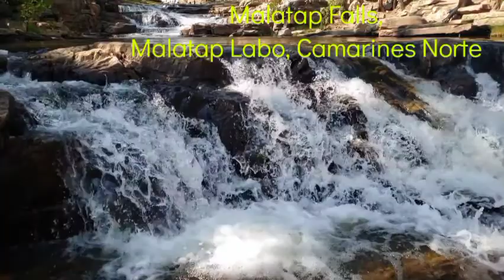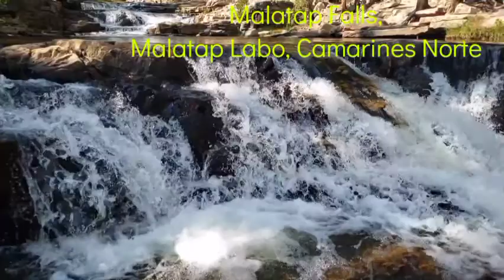Best summer Destination in Labo